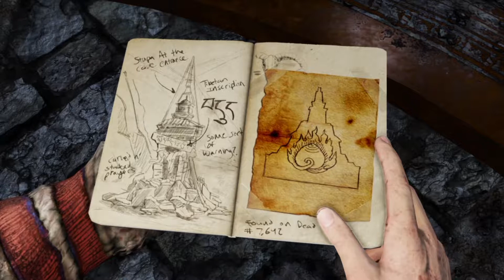Uncharted 2 #14 - Recuperamos a Adaga!